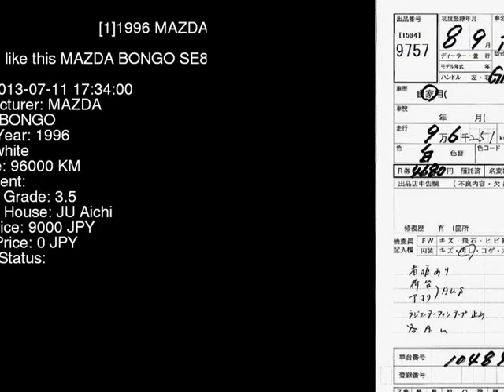1996 MAZDA BONGO SE88T - Japanese Used Car For Sale Japan Auction Import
1996 MAZDA BONGO  SE88T - Japanese Used Car For Sale Japan Auction Import SE88T,MAZDA,BONGO,jdmvip,vip,jdm,cars,japan,jdmvip.com,japanesecars,usedcars Japanese Used JDM Car For Sale At Auction in Japan for Import